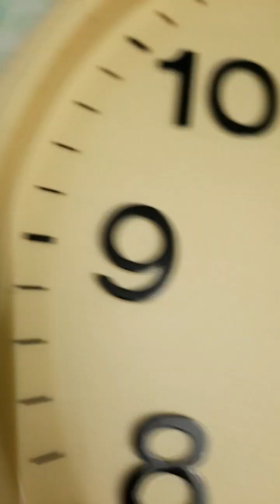How to Repair Wall Clock at Home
Wall Clock Mechine Complete Repair Video